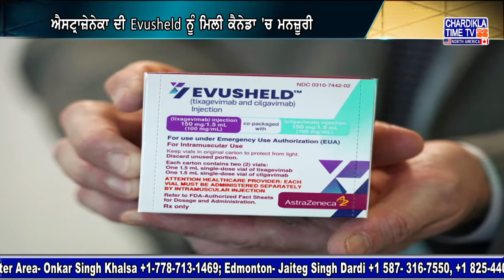British ਦਵਾਈ ਨਿਰਮਾਤਾ ਕੰਪਨੀ ਐਸਟਰਾਜ਼ੇਨੇਕਾ ਦੀ Evusheld ਮਿਲੀ ਕੈਨੇਡਾ 'ਚ ਮਨਜ਼ੂਰੀ